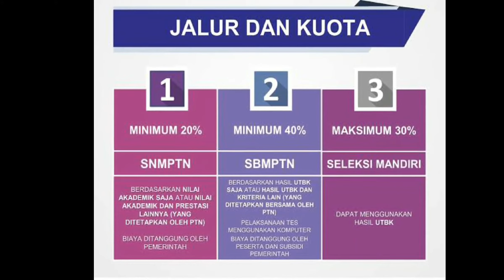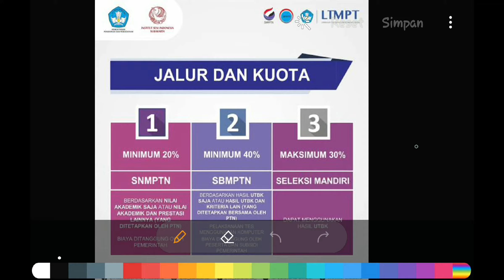KERJA KERAS DI SBMPTN ATO SNMPTN YA?